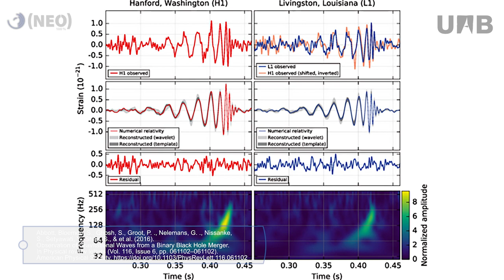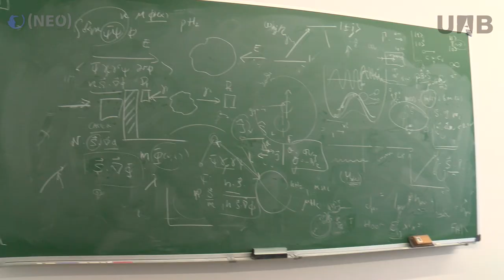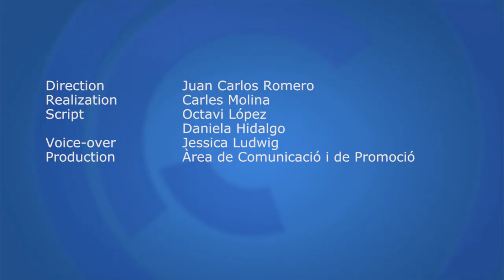NEO: The Moon as a Gravitational Wave Detector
Researchers from UAB, IFAE and University College London propose to use the small deviations of the orbits of binary systems, such as the Earth and the Moon, as a natural detector of gravitational waves. This would measure a range of frequencies that current devices cannot detect, providing information about the origin of the universe.